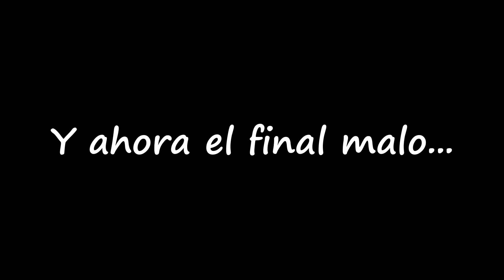El FINAL BUENO y el FINAL MALO de Haven! | Haven en PAREJA! (Gameplay Español)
¡Muy buenas! En el vídeo de hoy os traemos el final bueno y el final malo de Haven.

Final bueno: 00:00
Final malo: 19:35

⚫ SOBRE HAVEN
Haven es un juego cooperativo indie de rol y aventura, en el que encarnamos a dos amantes que lo dejaron todo para escapar a un remoto planeta y así poder estar juntos.